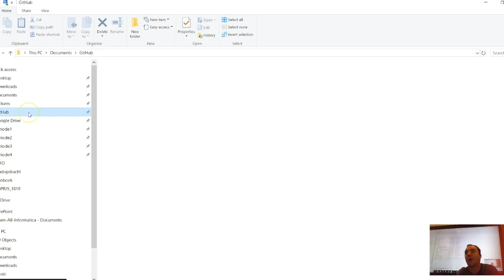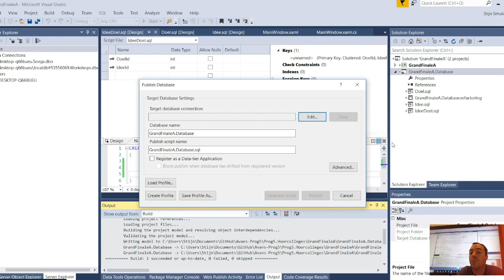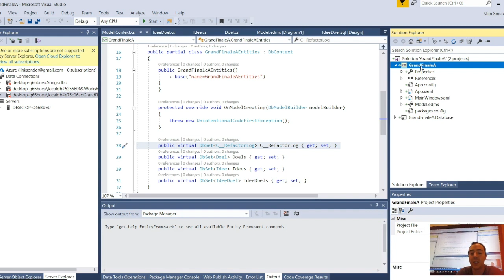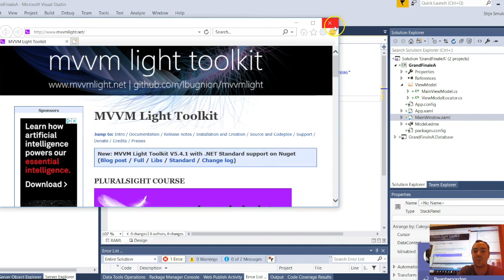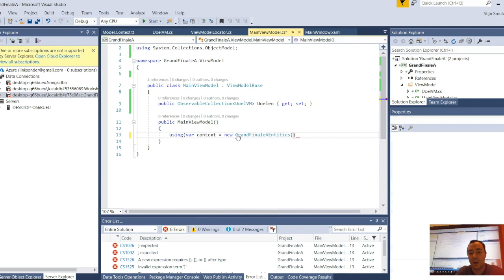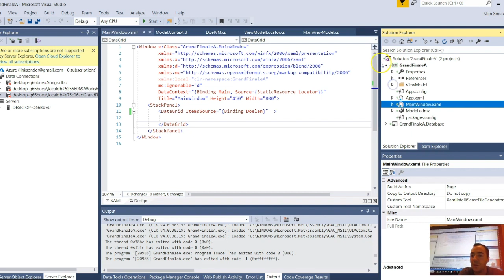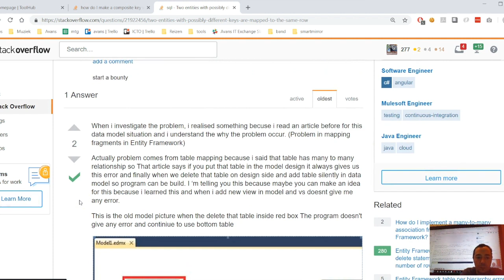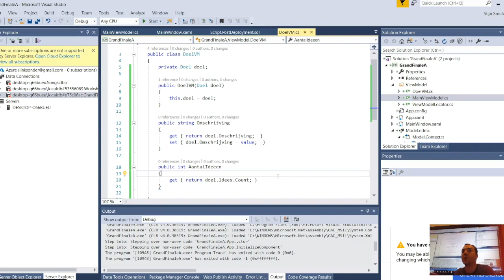Prog5 Grand Finale A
Screencast van het hoorcollege van week 7.

Het geluid is bijna in SYNC met de video. Helaas heb ik het audio en video opnemen onhandig aangepakt waardoor het lastig was deze 2 nog fatsoenlijk te syncen.